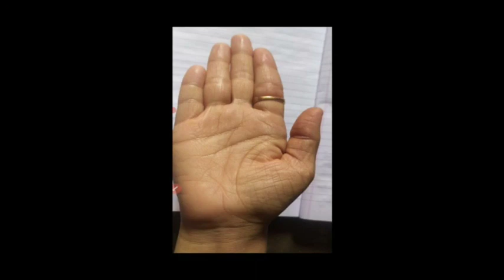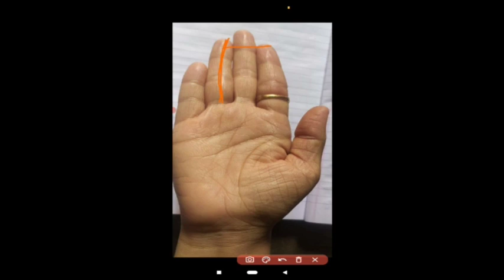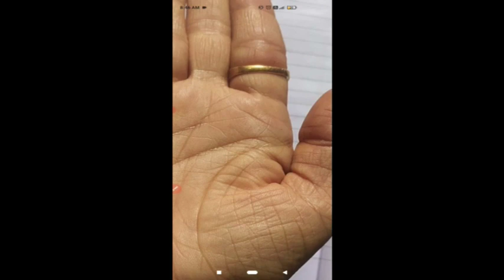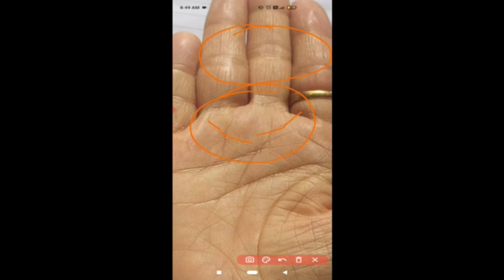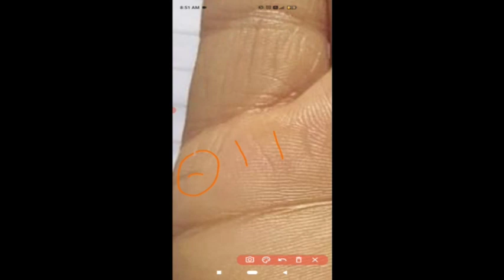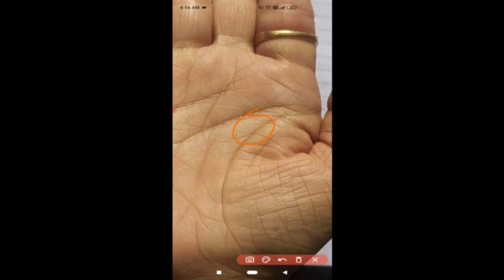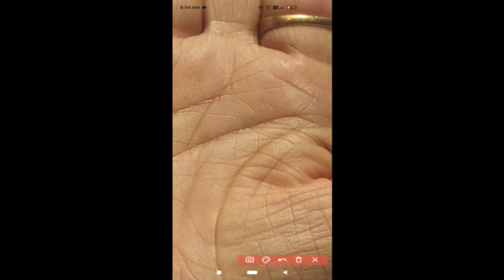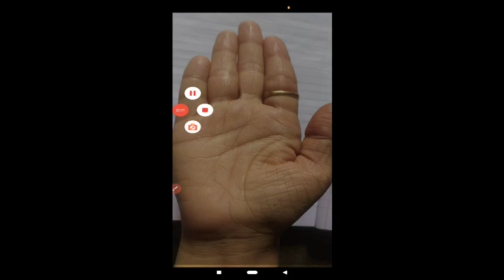30 के बाद भाग्य का चमकना तय / full palm reading / palmistry in Hindi /gyantri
30 के बाद भाग्य का चमकना तय / full palm reading / palmistry in Hindi /gyantri